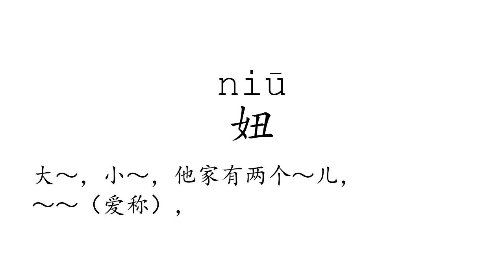Learn Chinese with strokes, pronunciation and words (How to pronounce Chinese character 妞)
How to write and pronounce the 4595th frequently used Chinese character: 妞.

1, The meaning of a word changes according to its tone.
2, It is the only pictographic language still in use today, which is quite intuitive.
3, It is one of the most ancient languages, but still adapting newly-created words stably.